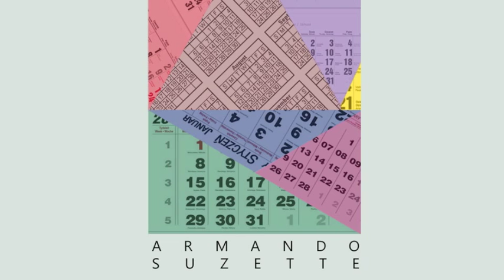Armando Suzette - Music School (Spring Dilemma)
Z epki "Calendar", 2013, DRAW Records